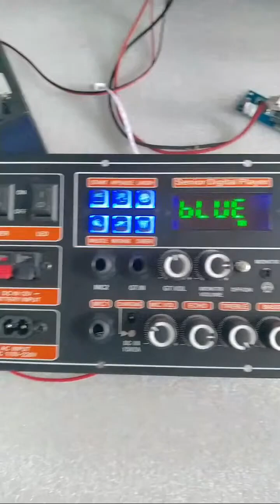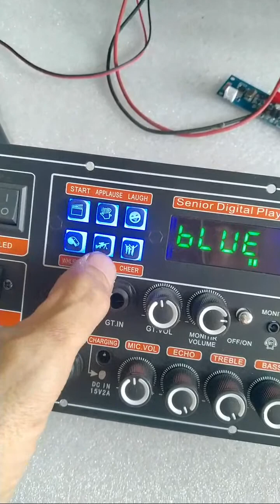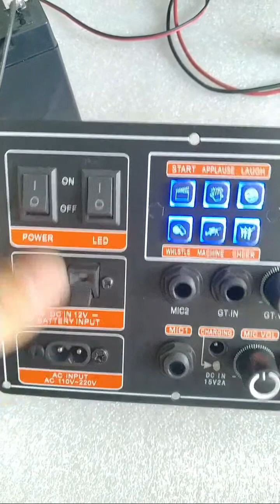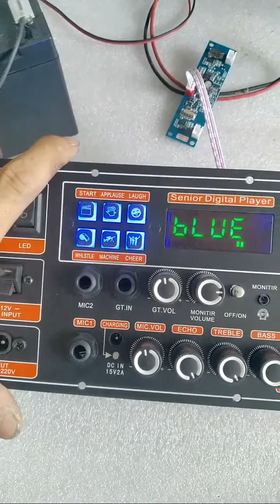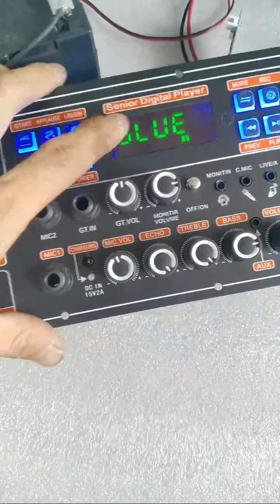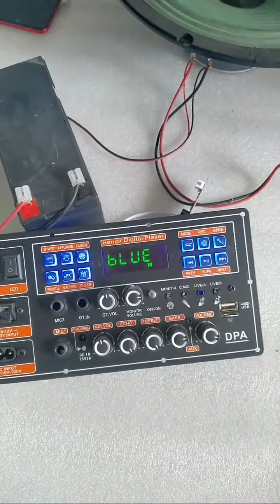MẠCH LOA KÉO MD9840 150W LIVESTREAM NGUỒN XUNG DSP LẬP TRÌNH CHỐNG HÚ